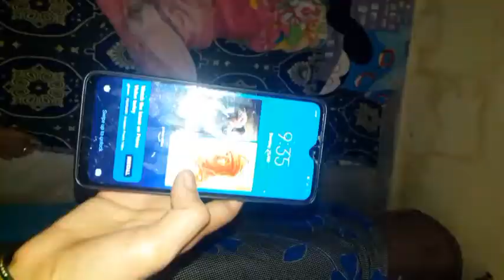🤗under2year kids egg fry recipe kitchen cleaning hygiening Indian mom busy mayka nightmorningroutine